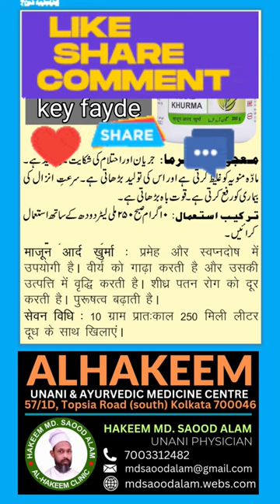majun arad khurma | majoon arad khurma | Hamdard majun arad khurma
About Hamdard Majun Arad Khurma
Hamdard Majun Arad Khurma is an Unani medication commonly used for improving men's health problems. Hamdard Majun Arad Khurma is prepared from a blend of dates with some other seeds and herbs that are known to possess strong medicinal powers in increasing sperm count and regularising sperm quality.

Indications of Hamdard Majun Arad Khurma
Low sperm count: The incidence of male impotency has risen drastically over the past few decades due to increased consumption of junk foods, animal proteins, coffee, tea, and carbonated drinks as well as smoking, and alcoholism. These unhealthy lifestyle choices affect the production of sperm resulting in impotency. It increases sperm count and also improves sperm quality and motility
Men’s health problems: Majun Arad Khurma is also helpful to treat loss of sexual desire in men. It acts as a natural substance that increases libido. It also improves the physical performance of men. Majun Arad Khurma can be used in the treatment of erectile dysfunctions and premature ejaculation
Digestive complaints: Majun Arad Khurma can help to improve digestion and ease the passage of stools thus providing relief from constipation, flatulence, and malnutrition
General weakness: Majun Arad Khurma provides nourishment and improves the overall strength of the body. It is indicated in the following health problems related to men like physical debility, Exhaustion, Fatigue, Tiredness and muscular weakness
Ingredients used in Hamdard Arad Khurma

How to use Hamdard Majun Arad Khurma
10 grams twice in a with 250 ml milk after the meal
Possible Side effects of Hamdard Majun Arad Khurma
There are no known side effects of Majun Arad Khurma. It is prepared from natural herbal ingredients. Hence, it is completely safe to use. Some men may develop mild gastric irritation due to this medicine. However, this can be prevented by taking the doses after food.

Precautions to be taken while using Hamdard Majun Arad Khurma
Keep away from children's reach
Self-medication is not recommended
Store in a dry and cool place
Close the medicine cap tightly after every use
Keep the medicine in the original package and container
We have assumed that you have consulted a physician before purchasing this medicine and are not self medicating.